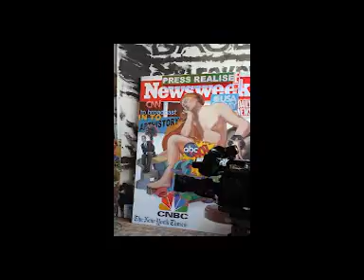22 june 2011